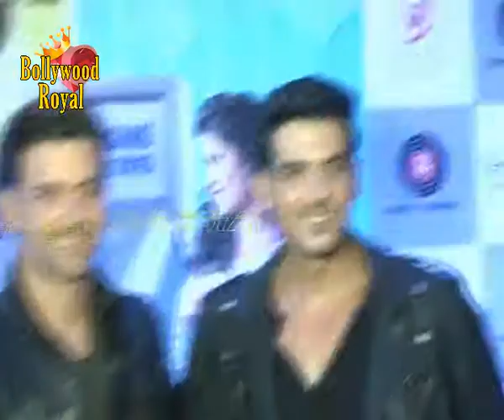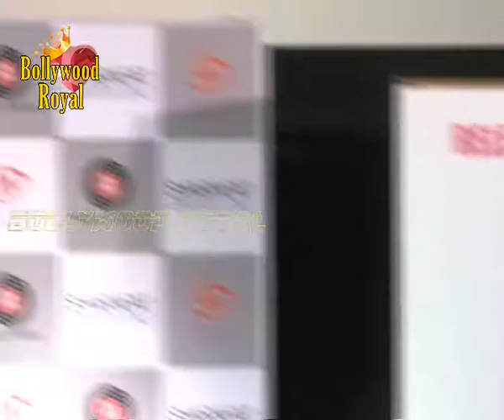Hrithik Roshan unveils the first look of the film ‘Sharafat Gai Tel Lene’ Part 1